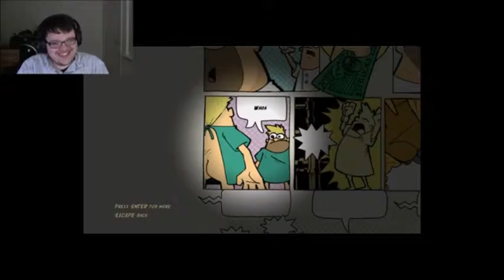Cloning Clyde pt 1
Sadly it seems the audio in this video is messed up, regrettably it appears I will not be able to fix it, so I will be leaving this video up for awhile then taking it down, its still sentimental to me, being the first turtling video!

Holy cow! Finally uploading the first video for this channel. I don't want to get your hopes up, but metal boobs may or may not be in here
-Turtling